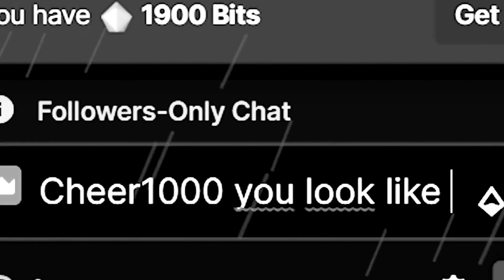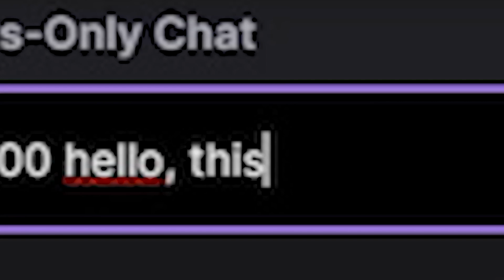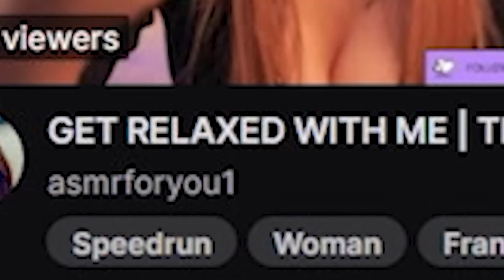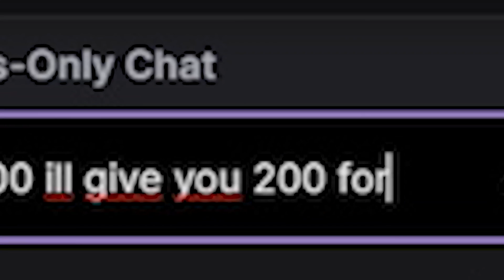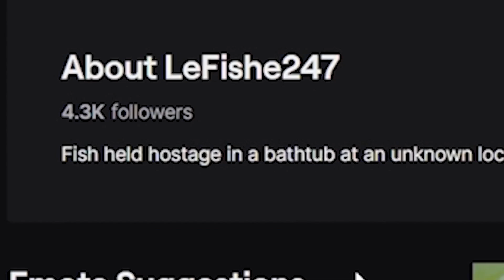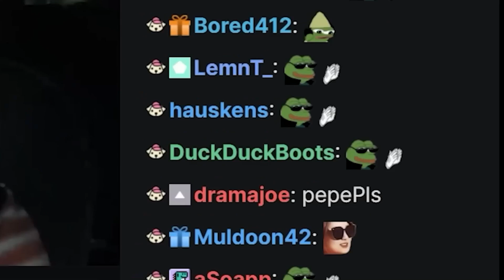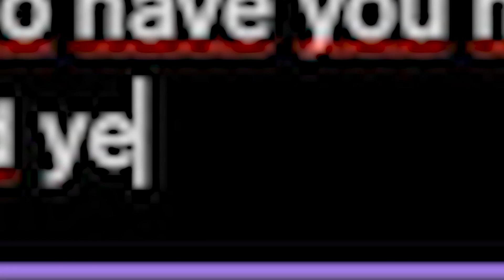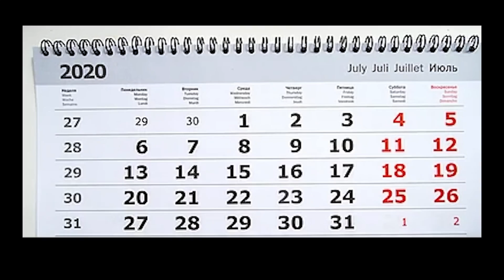Art In 2023 😂 حمایت مالی از استریم های دختر